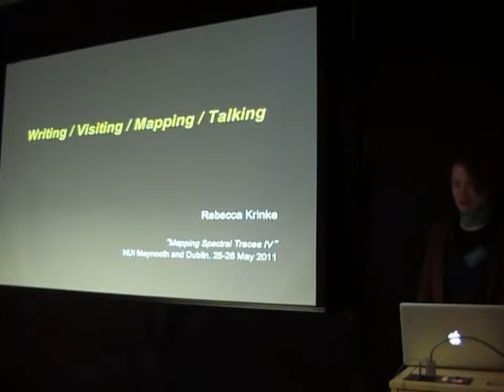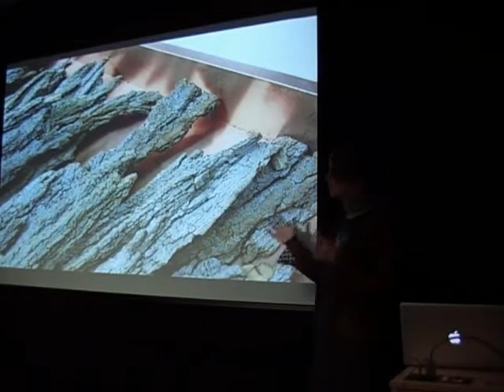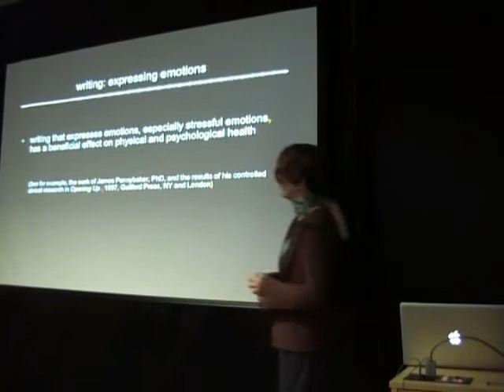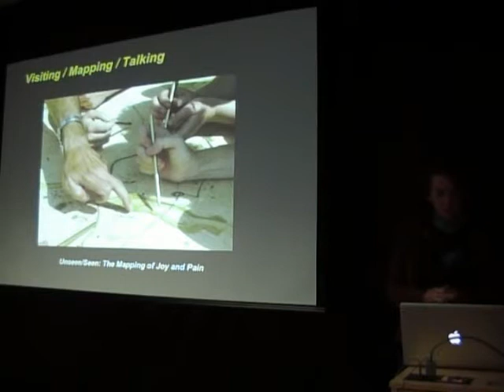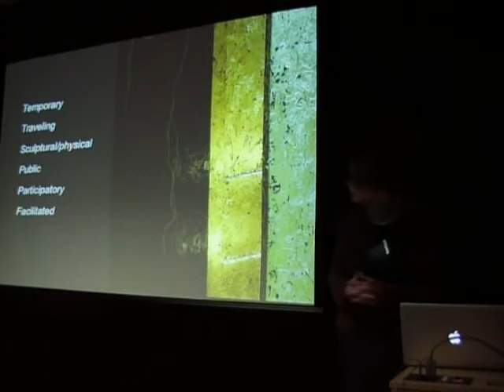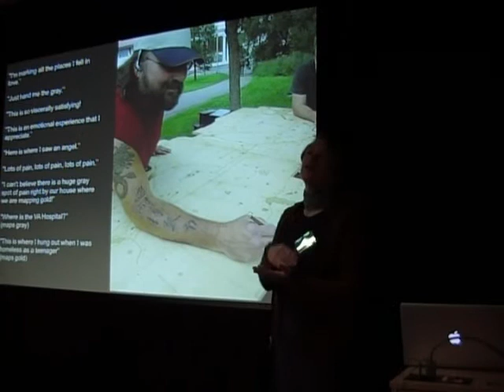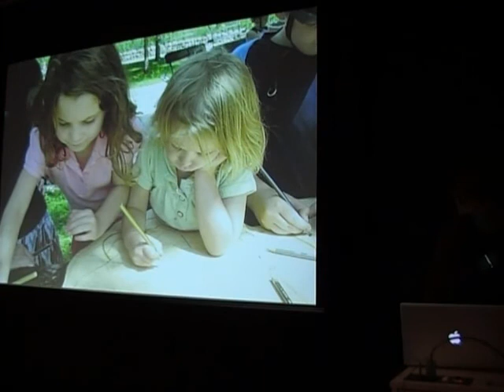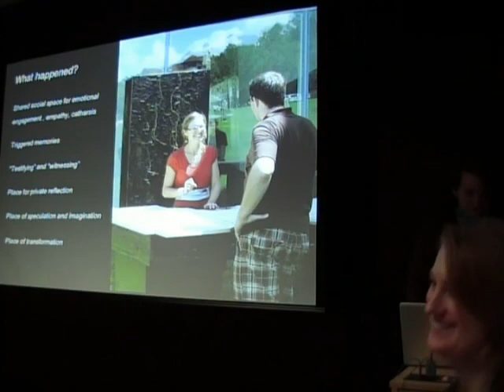MST IV: 25 May 2011 Session 1, Therapeutic Landscapes: Part 1 of 3: Rebecca Krinke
9:15-10:00: Session One
ʻTherapeutic Landscapes and Places of Healingʼ
Rebecca Krinke, Landscape Architecture, School of Design, University of
Minnesota, ʻWriting, Mapping, Talkingʼ

The Space & Place Research Collaborative May 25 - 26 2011.
Held in NUI Maynooth.